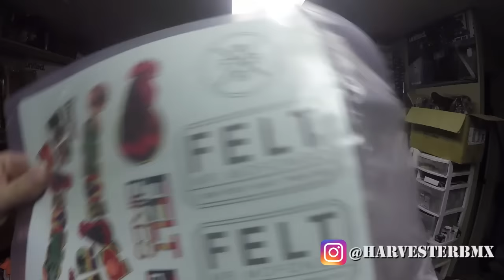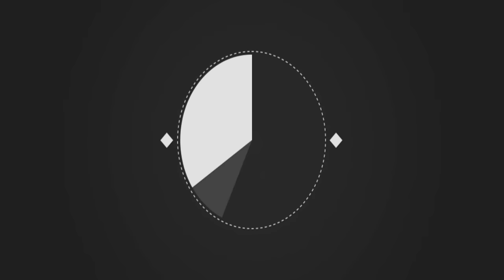Felt Mr. Mofongo Frame Build @ Harvester Bikes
100% Seamless Cr-Mo double butted tubing, oval down tube, tapered top tube and stays, full frame heat treated after welding, externally machined seat tube, investment cast dropouts w/ integrated chain tensioners, integrated seat clamp, 73mm wide machined mid BB and Campy style integrated head tube w/ Hydroform FB logo and removable brake parts. Wow!!! 20.8” top tube in Apple White, 2 decals sets included. 21.1” top tube in Matte Maroon, 2 decals sets included.

TECHNICAL SPECS
Frame:
100% seamless Cr-Mo double-butted tubing, oval down tube, tapered top tube and stays, externally machined seat tube, integrated chain tensioners, integrated seat clamp, 73mm wide machined mid BB and Campy-style integrated headtube w/ Hydroform FB logo, 20.8" & 21.1" top tube
Finish:Matte Maroon

Head Tube Angle 75
SA Rear Position 71
Top Tube Center to Center 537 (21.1")
Bottom Bracket Height 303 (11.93')
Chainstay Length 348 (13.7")